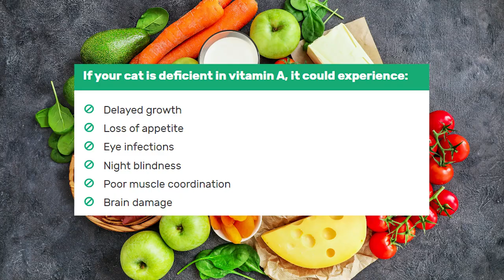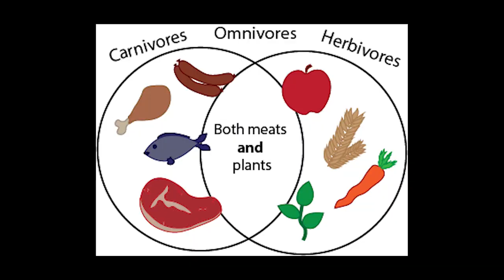Can Cats Be Vegan? Cat expert explains!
A vegan lifestyle is becoming more and more popular among humans and even dogs! People choose to follow a vegan diet for many reasons ranging from animal rights to environmental and sustainability factors. But can cats be vegan? Whatever your reasons are for living a meat-free lifestyle, cats cannot join the movement - they are obligate carnivores.

Our team of cat research experts and veterinarians compiled some facts and data regarding a cat's dietary needs and why a plant-based diet won't be sufficient. Find out why cats may not follow a meat-free diet by watching the video. 🐱🥩
🐈🐈🐈 Video Chapters🐈🐈🐈

0:00 Intro
1:00 Can Cats Be Vegan?
1:19 Reminder
1:55 What’s Unhealthy About a Vegan Diet for Cats?
2:20 Cat Nutrient Needs: Protein
2:54 What About Carbs?
3:11 Cat Nutrient Needs: Taurine
4:13 Cat Nutrient Needs: Arachidonic acid
4:30 Cat Nutrient Needs: Vitamin A
5:37 Why Can Dogs Be Vegan But Not Cats?
6:47 Conclusion

Cats are weird and wonderful and our aim at Catster is to educate, inform, and equip cat owners with everything they need to know about giving our quirky cat friends the best life ever! From cat care tips to fun cat facts and veterinary advice for cat owners. At Catster, we've got everything you need to know in order to be the best cat parent that you can be.

🐱🐱🐱Useful Links🐱🐱🐱

Love and Purrs,
Dr. Luqman, Isabel & The Catster Team

💭YOU MAY HAVE NOTICED A SMALL CHANGE 💭
This YouTube channel was previously known as ExcitedCats. We're excited to announce that ExcitedCats has joined paws with the well-known cat brand CATSTER! Same great cat care content under a new name!